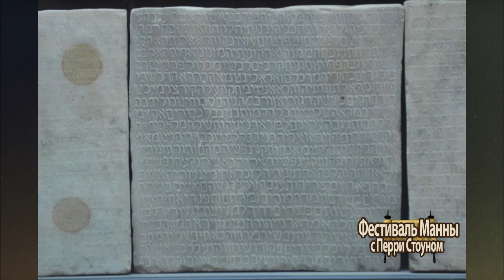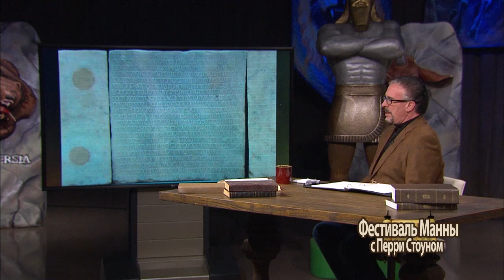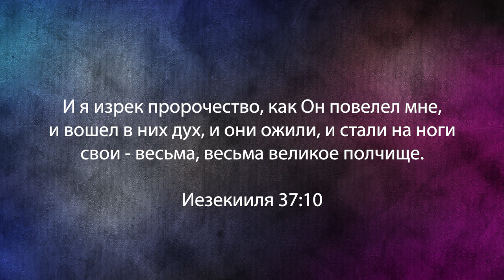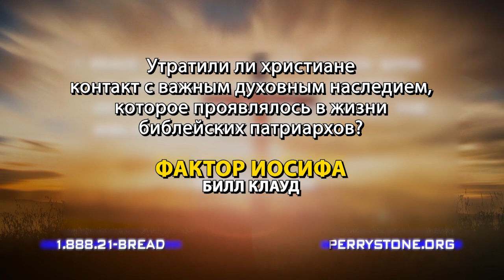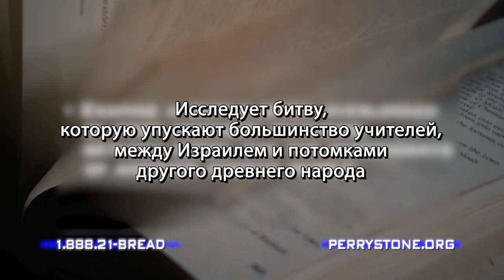ГРЯДУЩАЯ ВОЙНА ГОГА И МАГОГА. ФАЙЛ ИЕЗЕКИИЛЯ. «Фестиваль Манны» (1036)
В этом выпуске Перри Стоун говорит на тему грядущей войны Гога и Магога, а так же о файле Иезекииля.

В своем послании учитель фокусируется на этом пророке и его пророчествах о последнем времени, а также на войне, которая ждет нас в будущем. Это война Гога и Магога.  Она будет в последние дни, когда Израиль снова станет страной, а иудеи будут жить в безопасности. Это последняя битва, которая будет в конце тысячелетнего правления Христа. Откуда же появились Гог и Магог?

Служитель сосредотачивается на 38-й и 39-й главе Иезекииля, и говорит о коалиции, которая нападет на Израиль в будущем с двух фронтов. Затем он расскажет о 39-й главе и о финальных результатах битвы, к которым относится и чистка оружия и мертвых дел после масштабной битвы, которая еще не случилась, но случится в будущем.